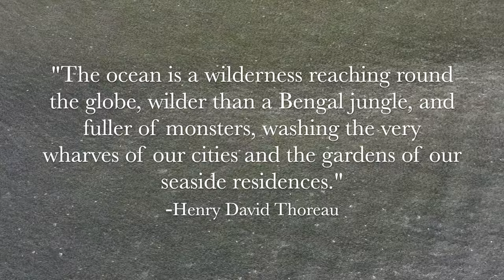Resurgence - Marine Mammals of Long Island, NY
I made this for Amagansett Maritime Heritage Day, specifically for the Amagansett Lifesaving Station. It features a bunch of drone footage I've gotten this year. There would have been much more, but my external hard drive crashed, so all I had was the footage that I hadn't deleted from my computer. Luckily there was some pretty good stuff remaining.
Some of the footage is brand new, some is being used for a second time.
The songs are by Gustav Holst. See credits at the end for full details.